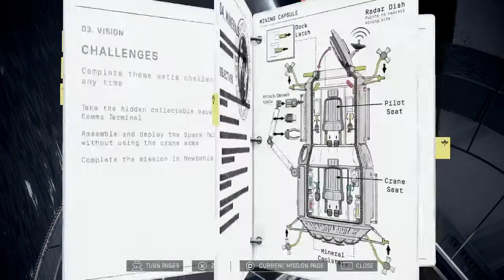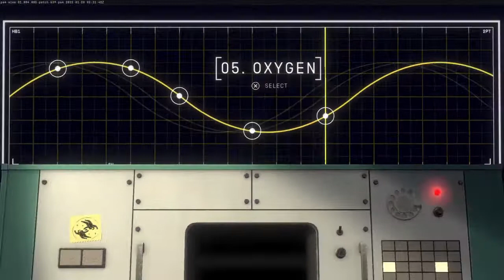Heavenly Bodies off stream. Oxygen